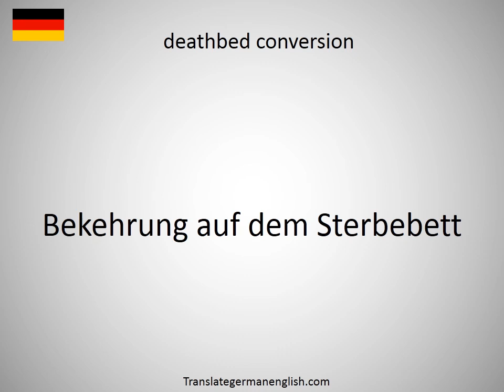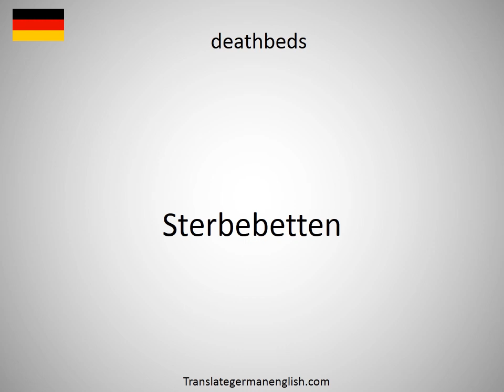How to say deathbed in German?